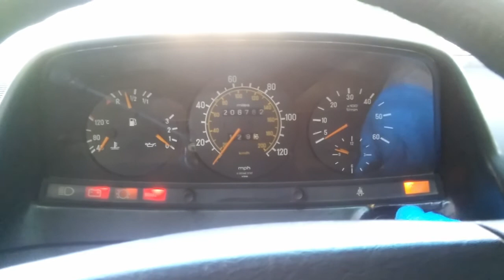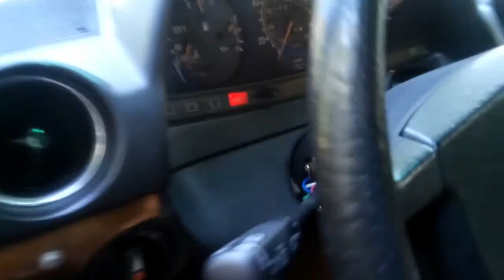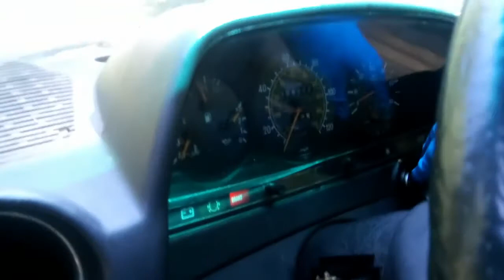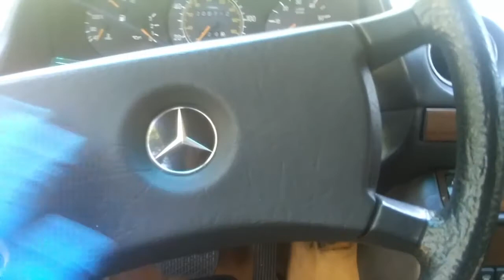MERCEDES W123 DASHBOARD REPLACEMENT. THE BUZZER IS FIXED!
I HAVE LOTS OF VIDEOS ABOUT THESE OLD SCHOOL BENZES!